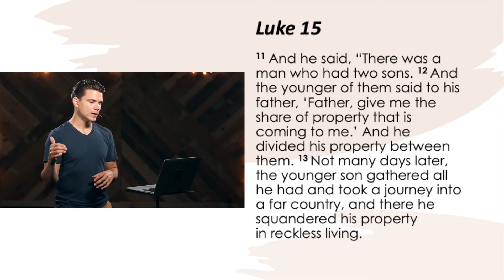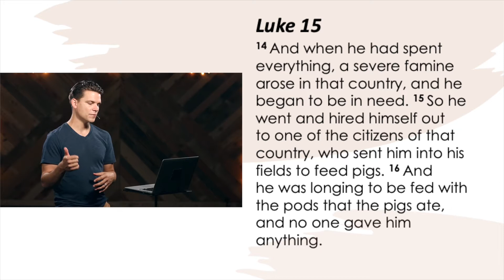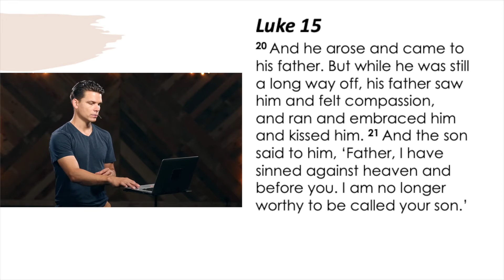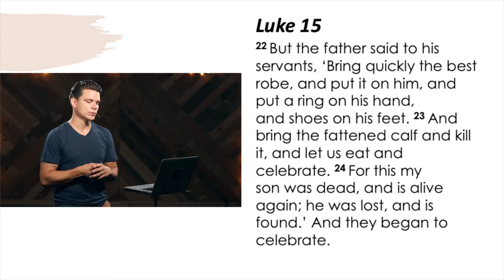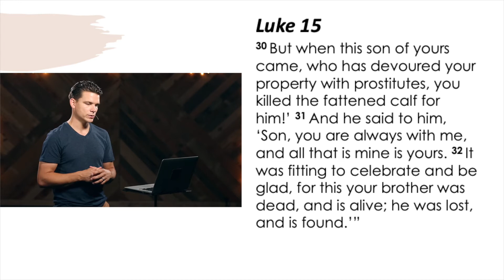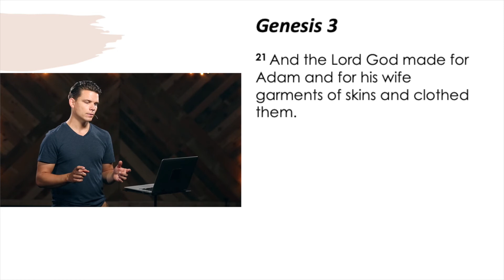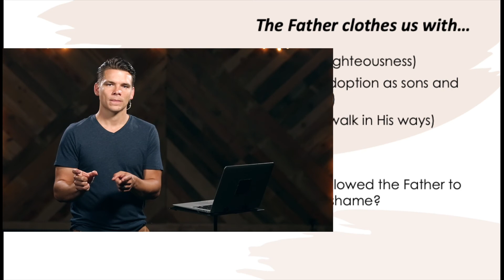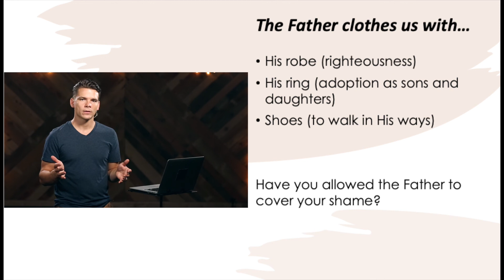Get Dressed!: The Father's Robe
The emotional consequence of sin is shame experienced through the fear of exposure. Adam and Eve were...naked and ashamed.  But rather than exposing our spiritual nakedness, the Father clothes His children with righteousness.  Join us as we continue our series looking at the theme of clothing in the Bible.